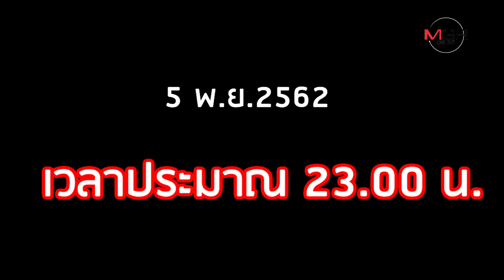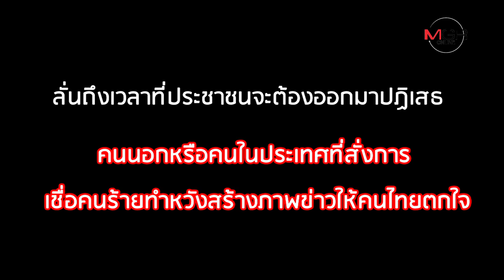ล่าโจรใต้ยิงถล่มฐาน-ปล้นปืนยะลา สังหารชาวบ้าน-ตร.-ชรบ.ดับ 15 ชีวิต!